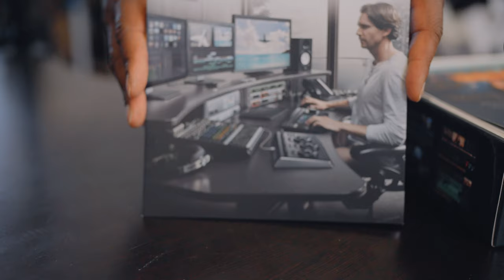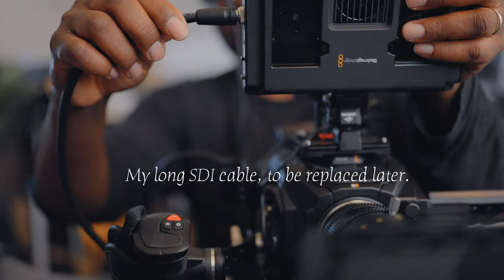MY NEW 7'' HDR MONITOR IS BEST FOR URSA 12k.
MY NEW 7'' MONITOR IS BEST FOR URSA 12k.

MUSIC:  Autumn Mournings to Winter Nights - DJ DENZ The Rooster
Courtesy: Epidemic sounds

My new 7'' HDR monitor
URSA 12K
Power cable for Ursa mini pro (2packs)
Sony A7iv Niceyrig cage
Sony A7IV body alone
Sony 35mm f/1.4 GM
Sony Original battery
Cfastexpress type A card reader 3.1 USB Gen2
Smallrig NATO Start stop top handle for Sony
Sony battery charger and extras
Sony CFexpress card
Zoom F6
Comica Cvm Ax3 audio mixer
Newmowa Mini Shooting Grip vlog
Ritz Gear SD card 64GB (4pack deal)
Ritz Gear SD card 64GB (2pack deal)
Ritz Gear SD card 128GB (2pack deal)
Ritz Gear SD card 128GB
Ritz Gear SD card 256GB (4pack deal)
Sony Cf Express type A card
Fotga EoOS to Sony E adapter
GVM SD300S 300W DAYLIGHT COB
ZOMEI LANTERN SOFTBOX
Amaran 100x
Zeetay Dual Cfast to ssd adapter
URSA 12k
Sansung ssd
Sandisk ssd
Neewer Universal Cage
Angelbird Cfast card 1TB
Benro 75mm Hi-hat
Benro 100mm hi-hat
Proaim 75mm hi-hat
Famall/Coman momopod
iFootage table top tripod
Ifootage 71inch monopod (180cm max)
PROAIM 12inch dolly

My Cameras:
URSA mini pro 12k
Sony A7IV

OTHERS GEARS:
KONDOR BLUE DOVETAIL
Kocackoo V-mount plate with on/off switch
Tilta extension arm
86mm to 82mm Step-Down Rings
URSA 12K
Blackmagic focus assist 7inch 12G
small HD 3G 7inch
small HD 3G 5inch 2200nits
Small HD 3G 7inch 2200nits
Camtree Ursa top handle and dovetail baseplate
Panasonic S1H
Helios 44-2
Helios 44-2 Anamorphic mod